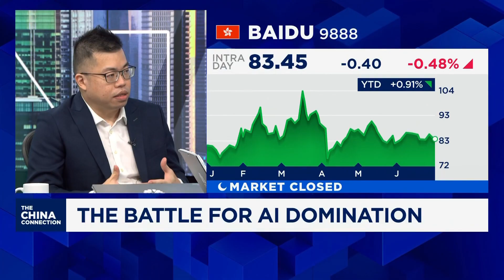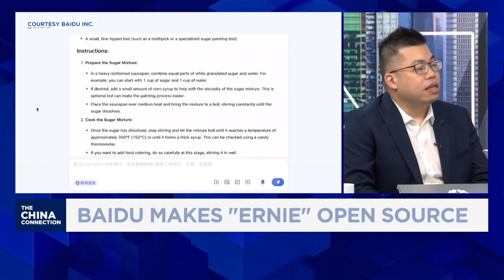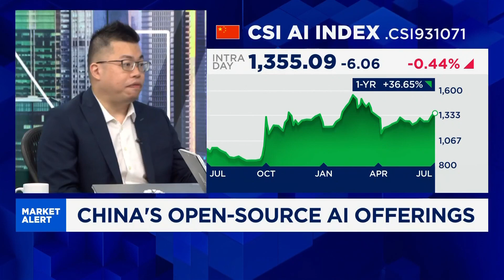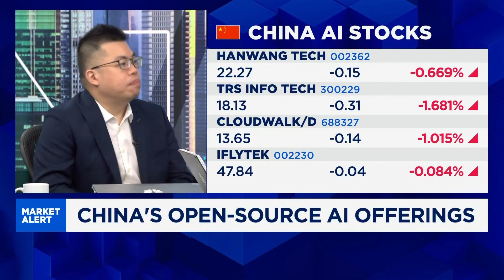AI companies see open source as a strategic advantage: Analyst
Lian Jye Su, chief analyst at Omdia, talks about the rush to go open source among Chinese AI companies, especially on the back of Deepseek's success, and how that positions them in the global AI race with the US.